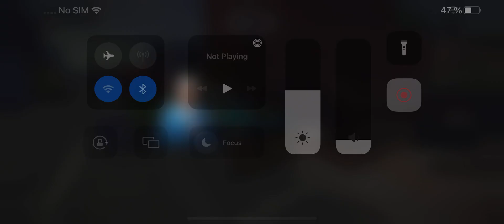Construction Simulator 3 (Company Headquarters 4/5) Mobile